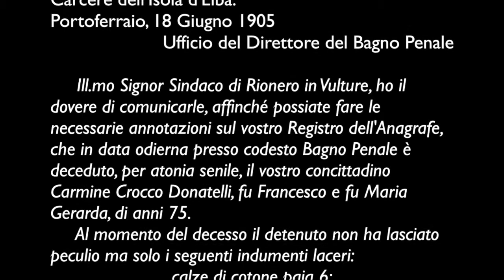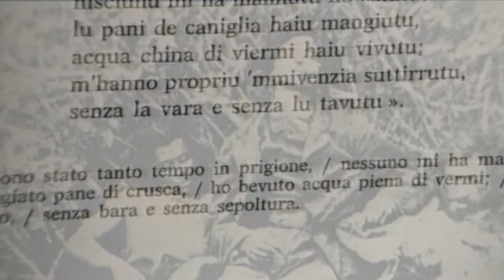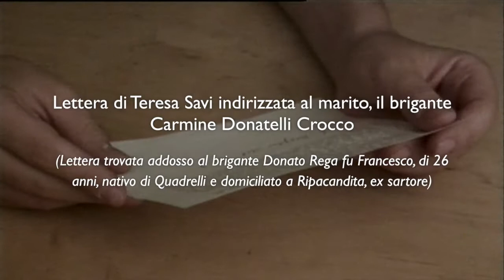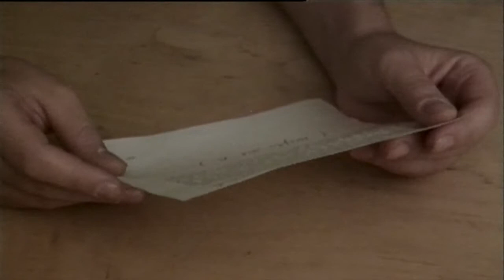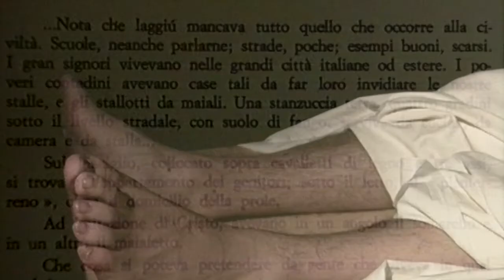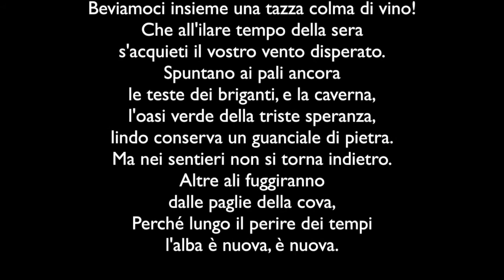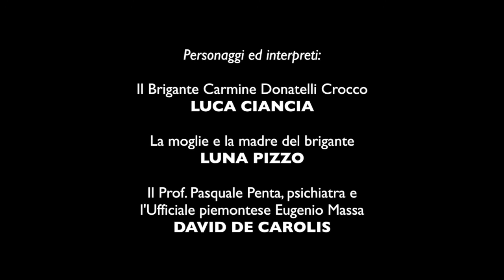Carmine Donatelli Crocco, Brigante, di Dino Ferruzzi, 2000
Il brigante Carmine Donatello Crocco giace sul letto di morte nel carcere di Portoferraio. Sono gli ultimi dieci minuti che lo separano dalla vita...

Carmine Crocco, detto Donatello o Donatelli (Rionero in Vulture (Potenza), 5 giugno 1830 – Portoferraio, 18 giugno 1905), è stato un brigante italiano, tra i più noti e rappresentativi del periodo risorgimentale. Era il capo indiscusso delle bande del Vulture, sebbene agissero sotto il suo controllo anche alcune dell’Irpinia e della Capitanata.
Nel giro di pochi anni, da umile bracciante divenne comandante di un esercito di duemila uomini, e la consistenza della sua armata fece della Basilicata uno dei principali epicentri del brigantaggio post-unitario nel Mezzogiorno continentale.  Dapprima militare borbonico, disertò e si diede alla macchia. In seguito, combatté nelle file di Giuseppe Garibaldi, poi per la reazione legittimista borbonica e infine per sé stesso, distinguendosi da altri briganti del periodo per chiara e ordinata tattica bellica e imprevedibili azioni di guerriglia, qualità che vennero esaltate dagli stessi militari sabaudi.
Alto 1,75 m, dotato di un fisico robusto e un’intelligenza non comune, fu uno dei più temuti e ricercati fuorilegge del periodo post-unitario, guadagnandosi appellativi come “Generale dei Briganti”, “Generalissimo”, “Napoleone dei Briganti”, e su di lui pendeva una taglia di 20.000 lire.
Arrestato nel 1864 dalla gendarmeria dello stato pontificio, ove aveva tentato di trovar riparo, venne processato nel 1870 da un tribunale italiano. Fu condannato a morte e poi all’ergastolo nel carcere di Portoferraio. Durante la detenzione, scrisse le sue memorie, che fecero il giro del regno e divennero oggetto di dibattito per sociologi e linguisti. Benché una parte della storiografia dell’Ottocento e inizi del Novecento lo considerasse principalmente un ladro e un assassino, a partire dalla seconda metà del Novecento iniziò ad essere rivalutato come un eroe popolare, in particolar modo da diversi autori della tesi revisionista, anche se la sua figura rimane ancora oggi controversa.